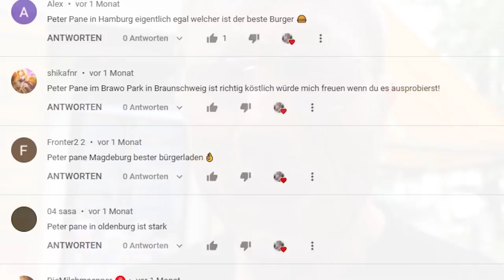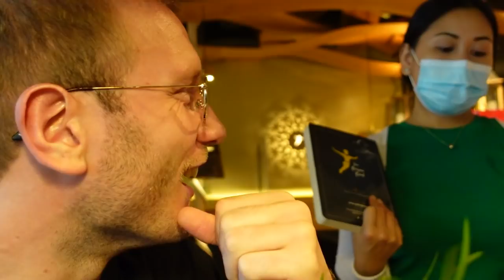"Peter Pane" Meine bislang KRASSESTE Burger Bewertung!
Ich teste und bewerte die berühmte Burgerkette Peter Pane in Hamburg!

Peter Pane:
Adresse: Witts Allee 1A, 22587 Hamburg